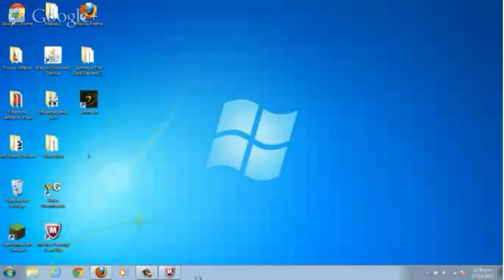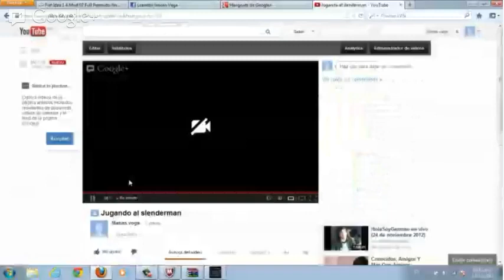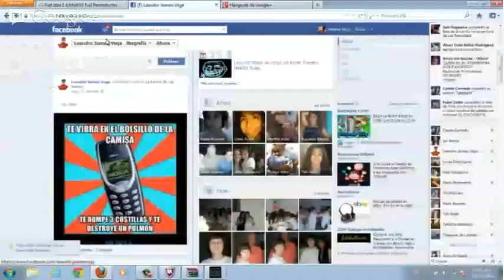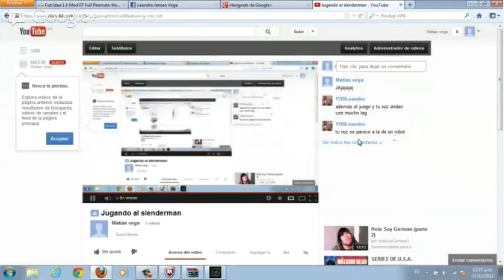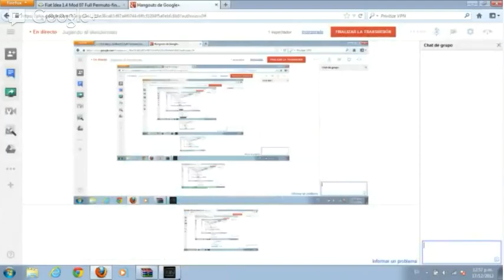Jugando al slenderman